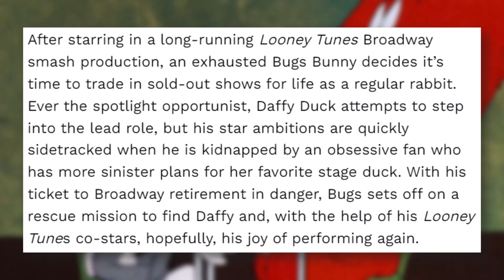Looney Tunes' NEW MOVIE is About The Franchise Going On Too Long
Bugs Bunny, Daffy Duck, and the rest of their Looney Tunes friends are officially getting a brand new movie. In BYE BYE BUNNY, Looney Tunes takes on the musical space for the very first time. Bugs Bunny gets tired of performing after so many years, promising some meta humor.

Bugs Bunny and Looney Tunes are one of the longest animated franchises of all time, and we've seen so many different Looney Tunes cartoons and movies from Warner Bros. Bugs Bunny is tired of it. Bye Bye Bunny: A Looney Tunes Musical will place these characters in a setting that commentates on the real world status of the franchise. It releases on Cartoon Network and HBO Max soon!

✭ SOCIAL MEDIA ✭